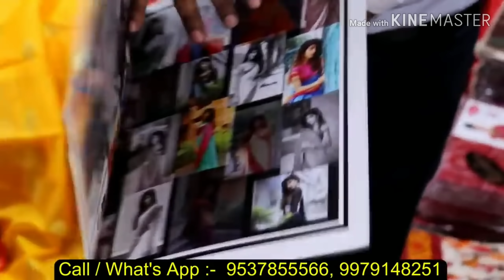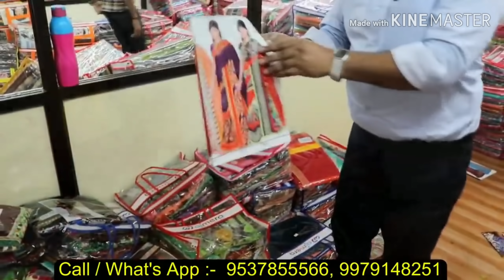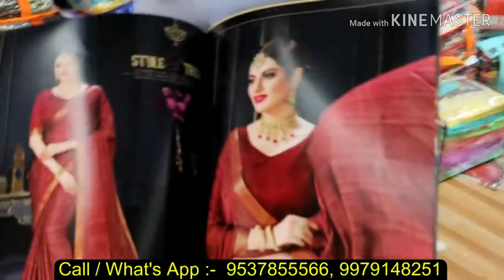45 rupees sarees||very very cheap price||home business idea|| DON'T MISS IT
Ajmera Fashion
3rd Floor Raghukul Textile Market D-5491 Ring Road Lift No.15, Surat, Gujarat 395002
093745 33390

Whatsapp for design: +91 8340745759 / 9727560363

This video is about saree business which you can start with 15000 rs on which u will get 100% profit